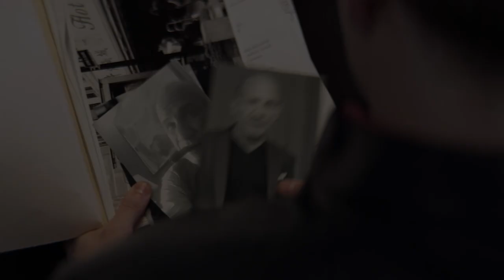Liga nietykalnych | Cineman